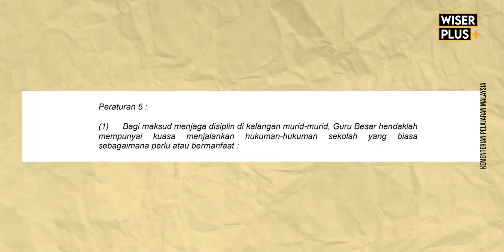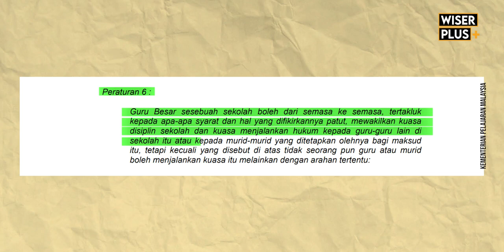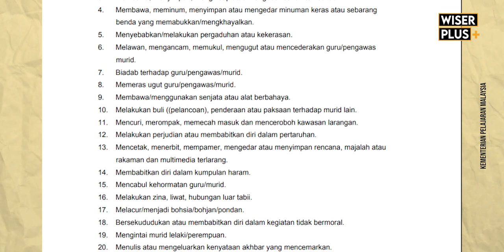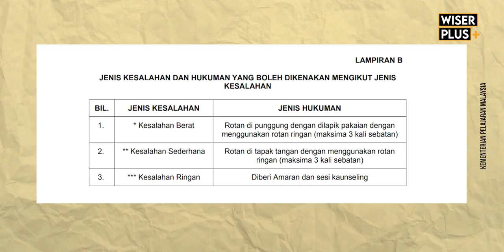Cara Betul Rotan Pelajar Sekolah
Macam mana sekalipun, guru hanyalah ingin membantu mendidik pelajar untuk menjadi insan yang berjaya.